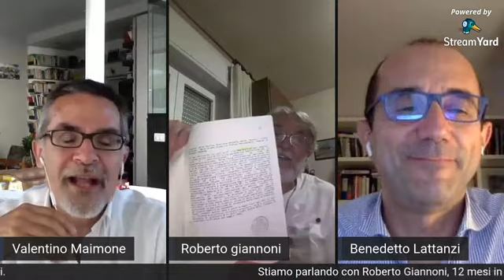EG Talks 6 - Errorigiudiziari.com live con Roberto Giannoni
Sesta puntata di EG Talks, il ciclo di conversazioni con i protagonisti e le vittime degli errori giudiziari. Ospite di Benedetto Lattanzi e Valentino Maimone, fondatori dell'associazione Errorigiudiziari.com, è Roberto Giannoni: 12 mesi in carcere (di cui 10 al regime durissimo del 41bis) con l'accusa di essere "la mente finanziaria della mafia in Toscana". Ma era soltanto un'invenzione di due pentiti.
Visitate il primo archivio on line su errori giudiziari e ingiusta detenzione, a cura di Benedetto Lattanzi e Valentino Maimone.